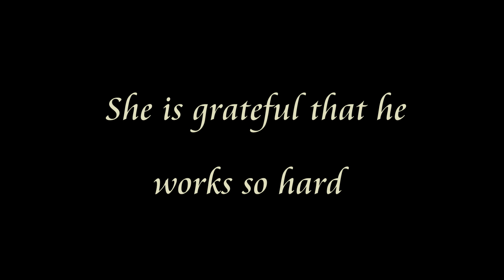Daddy Is Home! - India Waits For Her Best Friend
Thanksgiving or not, we should all take some time to let our loved ones know how grateful we are for everything they do for us. India may not understand what Thanksgiving is, or how hard her daddy works to take care of us, but she lets him know how appreciated he is EVERY night. Her squeals and excitement at him coming home each evening never gets old! Happy Thanksgiving everybody!

Don't forget to check us out on Instagram, Username: Dearindiarose

We used Corel VideoStudio Ultimate X10 Video Editing Suite for PC
to edit this video.